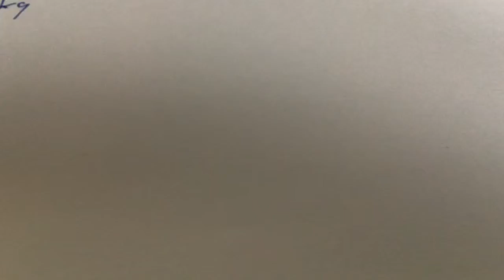Bølge egenskaber og ligning